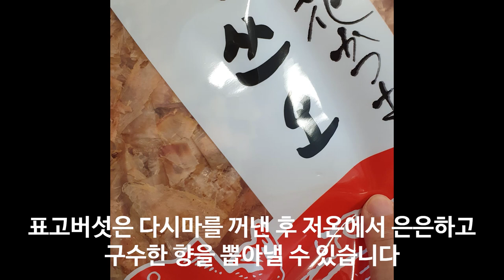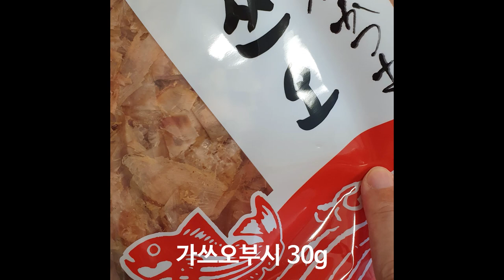카에시로 쯔유 대체 소스 만들기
쯔유는 일본 면 요리 이외에도 조림이나 볶음에 사용할 수 있습니다.

100% 메밀국수 (주와리소바) 까지

감사합니다.